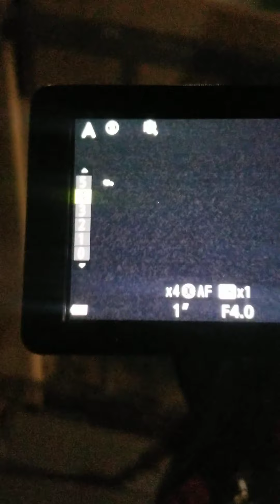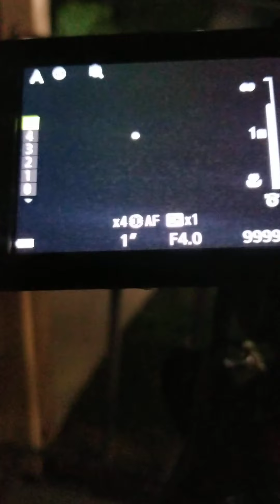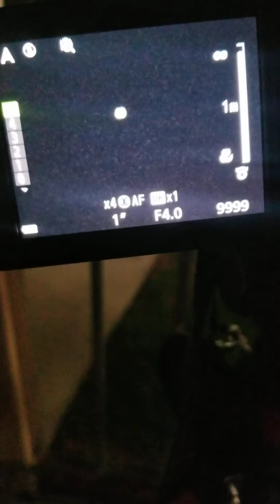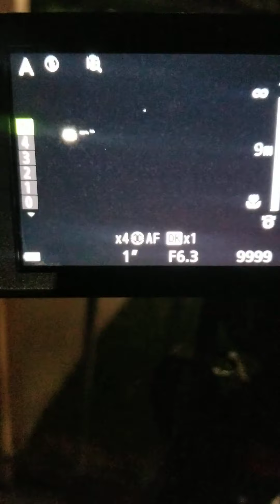🤔 These can't be Stars-Nikon P900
🙄 I checked all around the sky hoping to put the possibilty of these flashing objects either into a *Flashing Stars category* or *Jupiter's hidden moons exposed category*. 🤓 So far the *Jupiter's hidden moons category* is currently in first place until someone comes up with other possibilities. Tonight is Oct 4th 2021, [ I missed yesterday filming of the planets after spending the whole day out in the hot sun running my 1/5th scale rovan buggy & Traxxas Emaxx] 😅 Well if u have any ideas of other possibilities what these flashing objects can be, please leave me a comment 😊 Thanks !